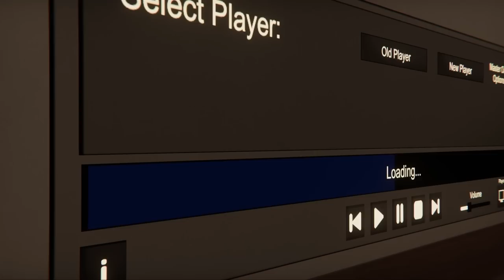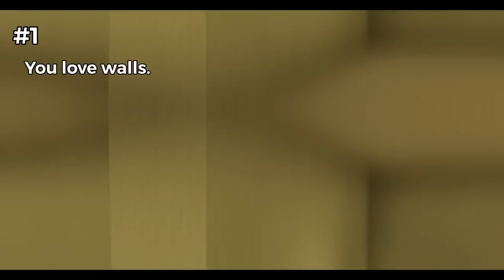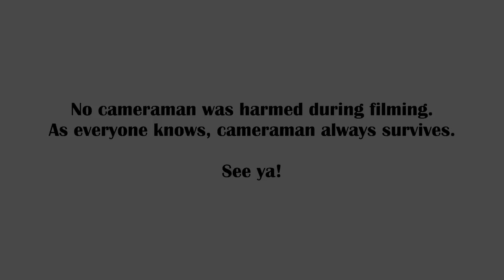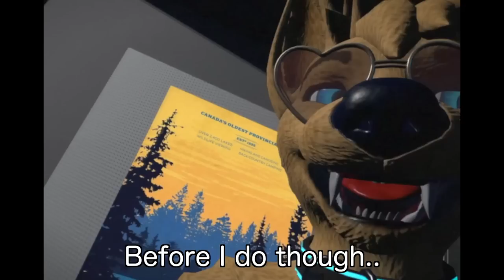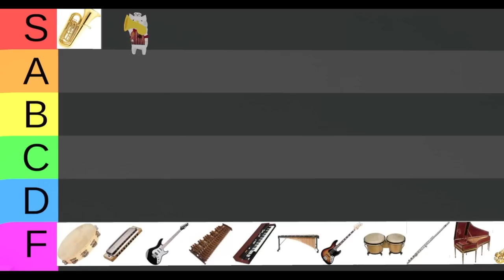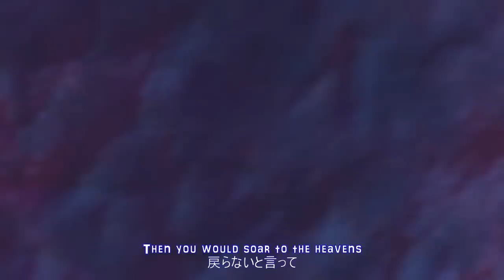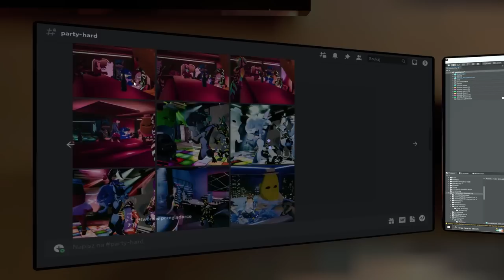Furality Sylva - Community Showcase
The Community Showcase panel shown during Furality Sylva, June 2nd-4th, 2023. This showcase features an hour-long+ compilation of new and original videos and skits submitted by our attendees! The Furality Sylva Community Showcase is here to give our community a place to showcase their creative videos. The timestamps below link to all the creators' socials.